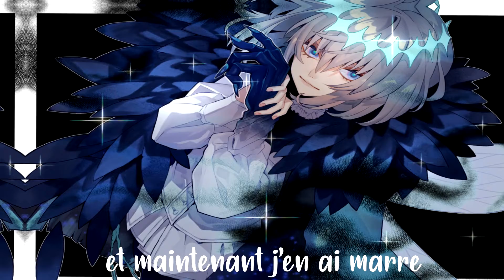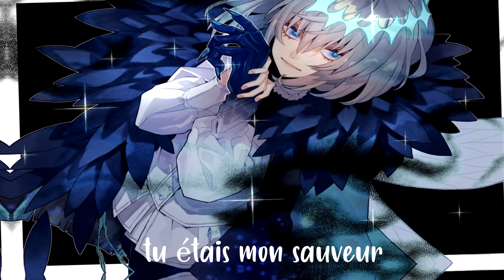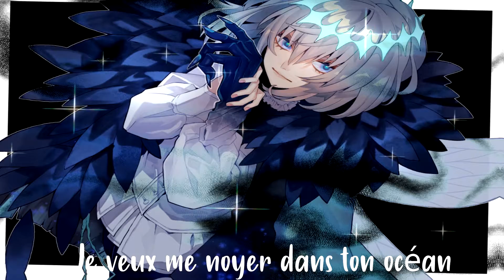Nightcore - LO$ER=LO♡ER (Lyrics/Vostfr)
Image:
Anime: Fate/Grand Order
► Support

Si vous êtes le créateur de cette chanson et que vous ne voulez pas que j'utilise votre chanson sur ma chaîne, contactez-moi sur

_________DROITS D'AUTEURS__________

"Droit d'auteur Avertissement Conformément
à l'article 107 de la Loi sur le droit d'auteur 1976,
l'allocation est faite pour « usage loyal » à des fins
telles que la critique, le commentaire, de nouvelles,
d'enseignement, la bourse d'étude et de recherche.
L'utilisation équitable est une utilisation autorisée
par la loi du droit d'auteur qui pourrait autrement
être contrefaite. À but non lucratif, éducatives ou
personnelles ceux qui peut faire pencher la balance
en faveur de l'utilisation équitable."